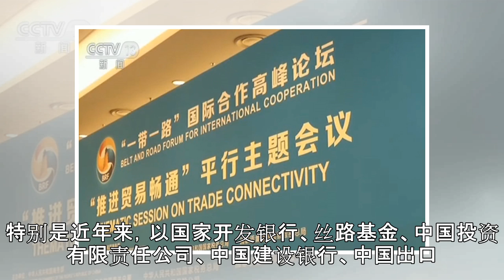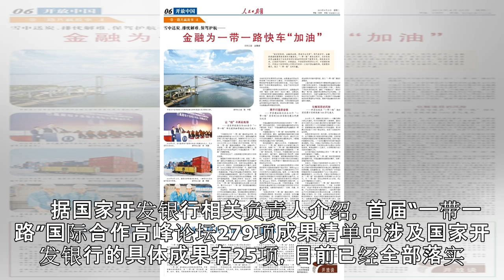金融为一带一路快车“加油”(一带一路共赢故事④)